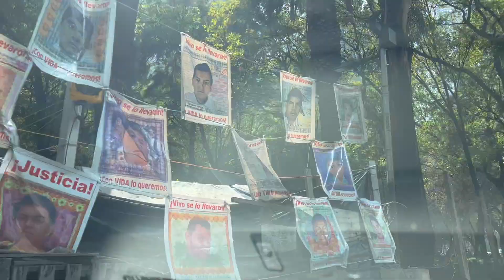멕시코 여행 -한국어 및 독일어/ Stadt Zentrum in Mexico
Sehe ich sehr müde aus?
Koreanisches Fastfood La Meyon.
Ich wurde von einer koreanischer Pastorin  in Mexiko-Stadt eingeladen. Sie wurde aus Korea hierher geschickt, um sich um die Armen und Drogenabhängigen zu kümmern.
Sie wohnt mitten in der stadt. Heute führt sie mich in die Stadtzentrum und wir besuchen ein wunderschönen Park im Zentrum
Vor drei Jahren habe ich 24 Pesos für einen Euro bekommen, aber heute bekomme ich ungefähr 19 Pesos.
Die Stadt ist sauber, erstaunlich modern und sehr schön aufgeräumt.
Ich bin der mexikanischen Mafia noch nicht begegnet und habe es auch nicht vor. Allerdings zeigen Straßenfotos die Spuren von unzähligen jungen Menschen, die brutal ermordet wurden und noch nicht aufgeklärt sind.
Ich liebe es, wenn eine Stadt voller Blumen ist.

Die Straße ist frei, breit und überall kann man gut spazieren gehen. Es gibt nichts, was gefährlich aussieht.
Ich habe hier schon Kinder als Fans, sie wollten Fotos mit mir machen.
(Ya tengo niños aquí como fans, querían hacerse fotos conmigo. )

Nach einem schönen Spaziergang schließt du natürlich mit einem leckeren Essen ab.
Deine Unterstützung bedeutet mir sehr viel!" Und du kannst mich virtuell auf einen Kaffee einladen oder mir einen Blumenstrauß schenken.  Bitte schau in der Beschreibung nach.

❤️Wenn du diesen Videoblog unterstützen möchtest, kannst du mich gerne auf einen virtuellen Kaffee einladen oder mir einen Blumenstrauß schenken.
❤️ 이 비디오 블로그를 응원해 주신다면 온라인으로 저에게 커피를 초대하거나 꽃다발을 선물해 주세요.

Please click to learn more about me
나 많이 피곤해 보여?
한국식 패스트푸드 La Meyon.
저는 멕시코시티에 있는 한인 목사님의 초청을 받았습니다. 그녀는 가난한 사람들과 마약 중독자들을 돌보기 위해 한국에서 이곳으로 보내졌습니다.
그녀는 도시 한복판에 산다. 오늘 그녀는 나를 도심으로 데려가고 우리는 도심의 아름다운 공원을 방문합니다.
3년 전에는 1유로에 24페소를 받았지만 오늘은 19페소 정도를 받았습니다.
나는 아직 멕시코 마피아를 만난 적도 없고 그럴 생각도 없다. 하지만 불법으로 살해당한 수많은 젊은이들의 흔적을 길거리 사진에서 볼 수 있다. 도시는 깨끗하고 놀랍도록 현대적이며 매우 멋지게 깔끔합니다.
도로는 맑고 넓으며 어디든지 걸을 수 있습니다. 위험해 보이는 것은 없습니다.
즐거운 산책은 물론 맛있는 식사로 마무리됩니다.